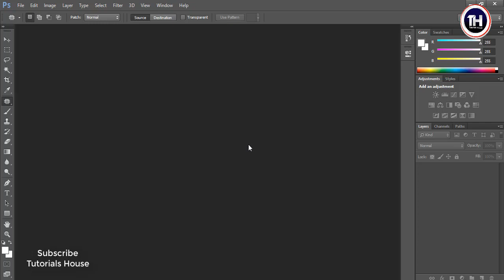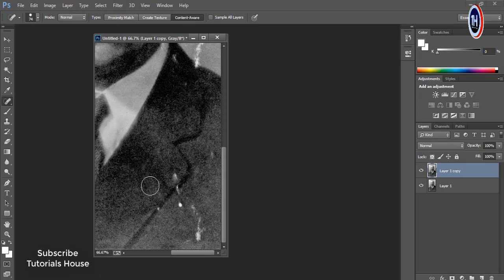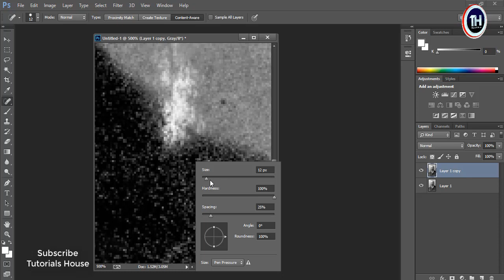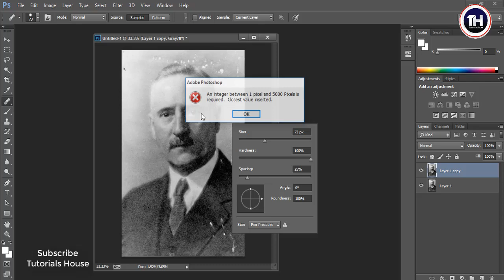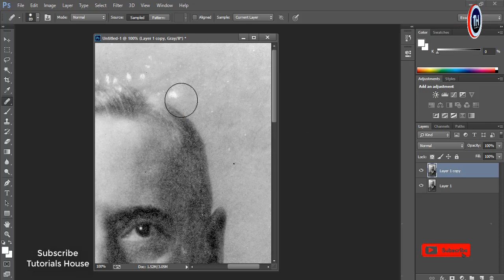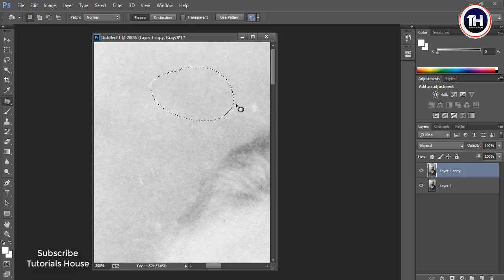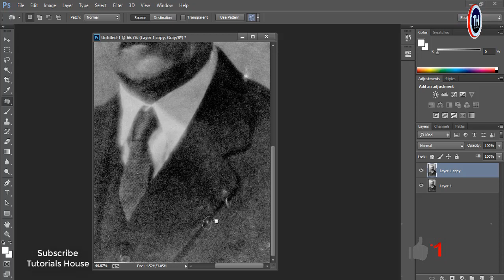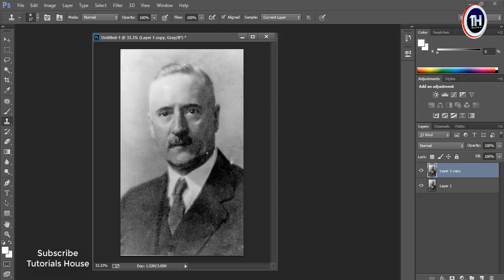Spot Healing And Patch Tools - Lecture No 9 - Adobe Photoshop PS - Tutorials House - Zeshan Safder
Asslaam O Alikum,

Ajj K Iss Lecture Main Hum Spot Healing Tools K Baary Main Parhain Gay,
Aur Patch Tools K Function Btaiyn Gay, I Hope K App App Ko Lectures Pasand A Rahy Hongy,

Welcome to Tutorials House.!
Are you a student, a worker, an entrepreneur or a stay-at-home person with an interest in learning in free time from home? To do this, there is no better place to start other than Tutorials House online training institute. Tutorials House provides quality training through its tutorials prepared by professionals that believe in guiding students at a level that meets international standards.

The softwares and  disciplines for which Tutorials House provides training courses are Adobe Photoshop, Swish Max, Edius, Coral Draw, Adobe After Effect, Auto-Cad, Sketch-up, V-Ray, E-Tabs and Other Tips & Tricks. Tutorials House can also be viewed on Facebook and DailyMotion.